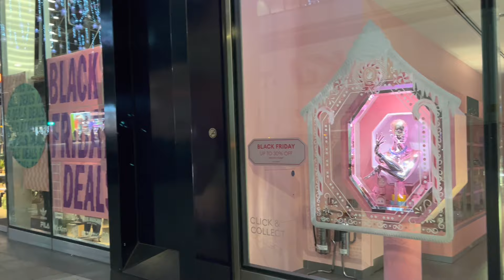Tour of London Marble Arch | England